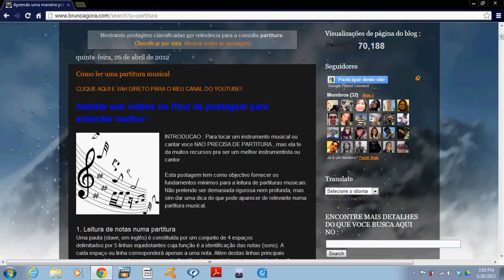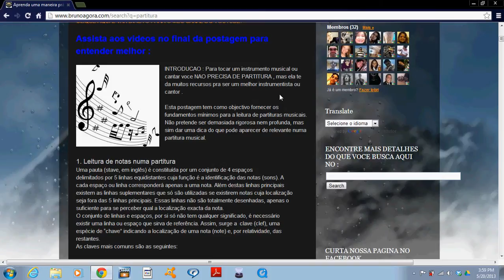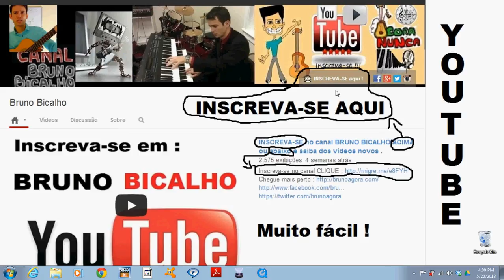Aprenda a ler PARTITURA . Tutorial .